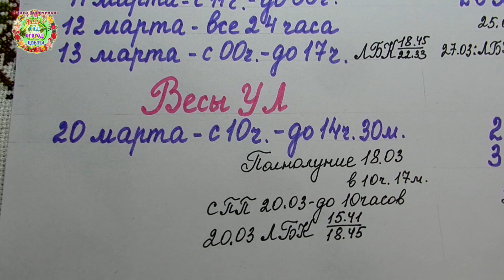Агрогороскоп пикировки, пересадки, перевалки рассады и растений в марте 2022 года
Авторы канала Раиса Горяченко и Александр Волик составили план работы с рассадой на март 2022 года в видео "Агрогороскоп пикировки, пересадки, перевалки рассады и растений в марте 2022 года".